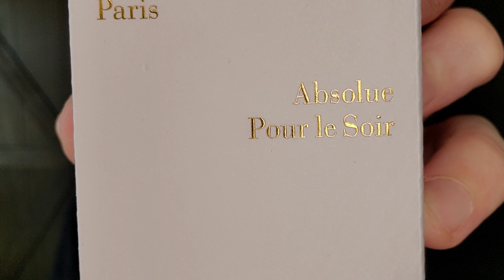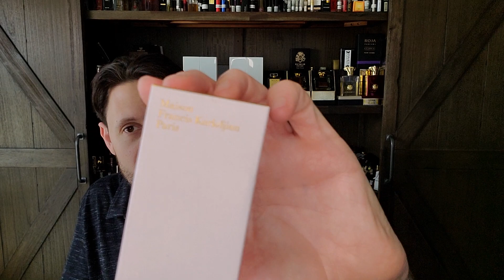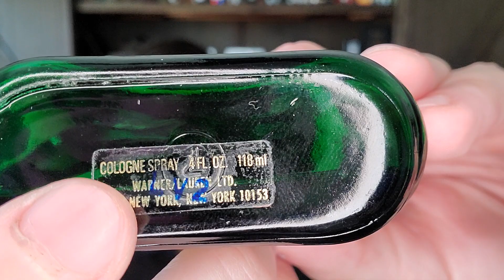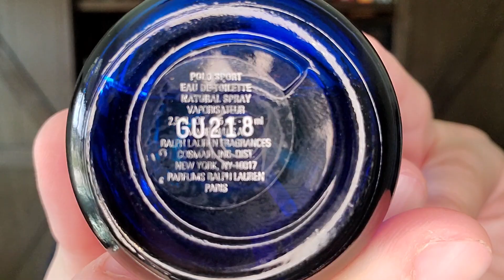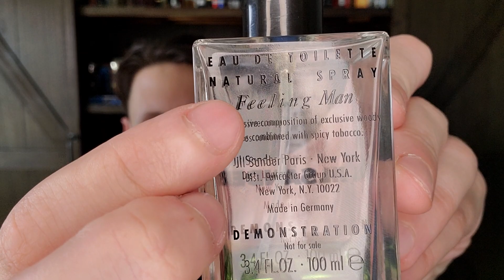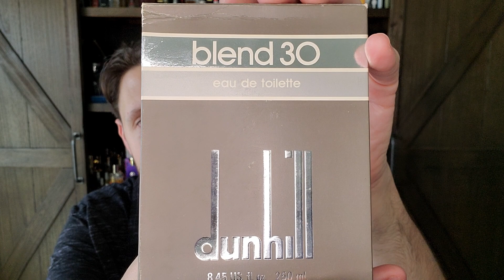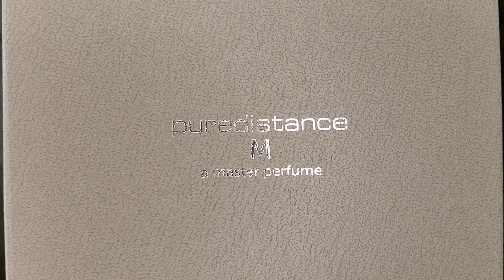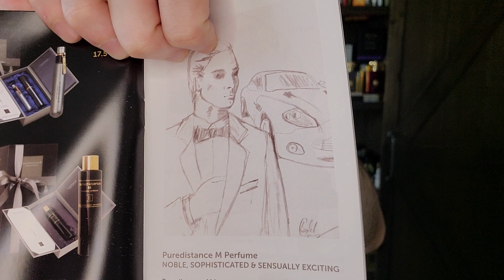Ramsey's Ramblings 🐏 on Discontinued Fragrances Part 6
This Ramsey's Ramblings on Discontinued fragrances episode focuses on 16 Discontinued or reformulated Gems!

Maison Francis Kurkdjian Absolute Pour Le Soir
Jean Paul Gaultier Gaultier²
Narciso Rodriguez for Him EDT
Bois 1920 Extreme EDT
Renato Balestra Pour Homme
Capucci Punjab
Capucci R de Capucci
Ralph Lauren Polo (Green)
Ralph Lauren Polo Crest
Ralph Lauren Polo Sport
Jean Patou Voyageur
Jil Sander Man (Feeling Man) (1989)
Guerlain Derby (1985)
Ted Lapidus Pour Homme (1978)
Dunhill Blend 30 (1978)
PureDistance M (2010)